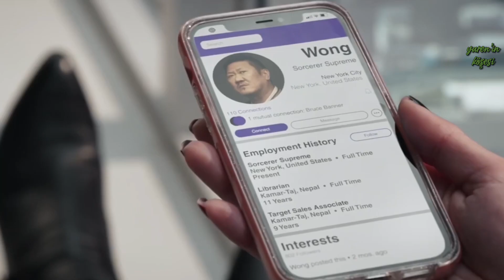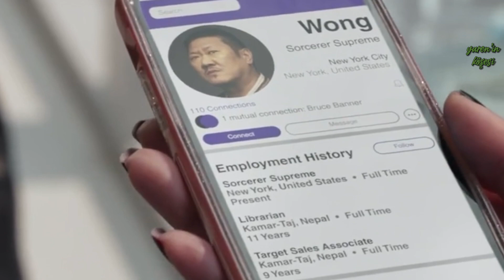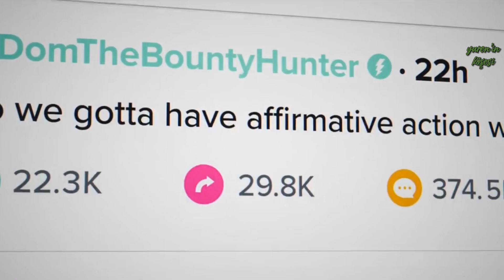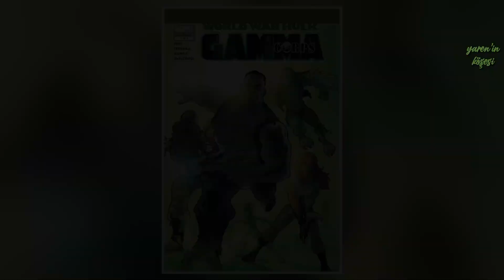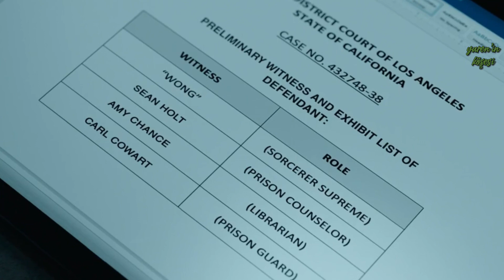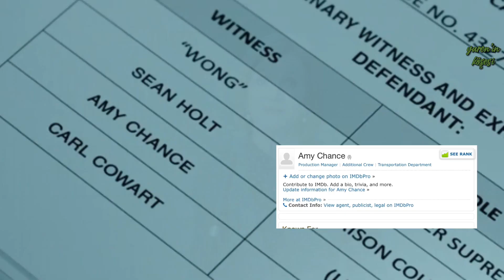SHE HULK 3. bölüm incelemesi! BU MUYDU? Işık Elfleri, Blonsky, Wong? ve BÜTÜN DETAYLAR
She-Hulk’ın 2. bölüm incelemesine hoş geldiniz. Geçen gün yaptıkları açıklamayla çıtayı durduk yere yükselttiler ama beklentileri karşılayan bi bölüm olduğunu hiç zannetmiyorum. Megan Thee Stallion bu dizide görmeyi beklediğim en son insan olabilir, aradaki alakayı çözemedim ama vardır bir bildikleri diyelim..
Onun dışında Wong'u tekrar görmek güzeldi.